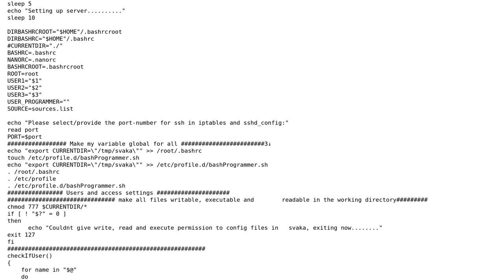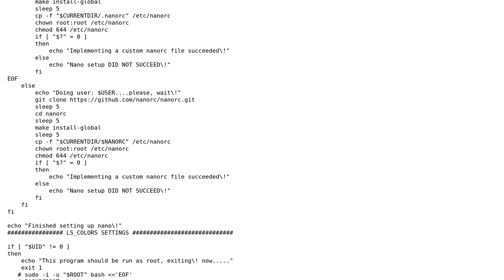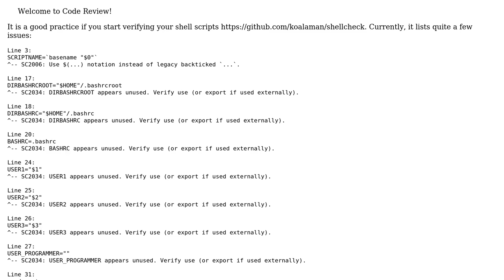Code Review: Bash script to setup new Debian installs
With thanks & praise to God, and with thanks to the many people who have made this project possible! | Content (except music & images) licensed under CC BY-SA | Music | Images & others | With thanks to user Vogel612 user somethingSomething user hjpotter92 and the Stack Exchange Network Trademarks are property of their respective owners. You are responsible for your own actions.